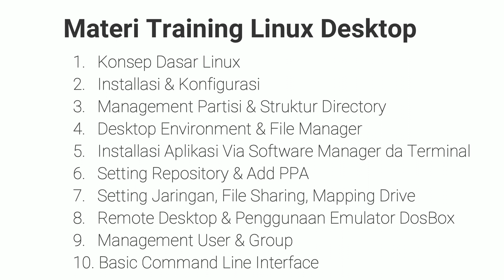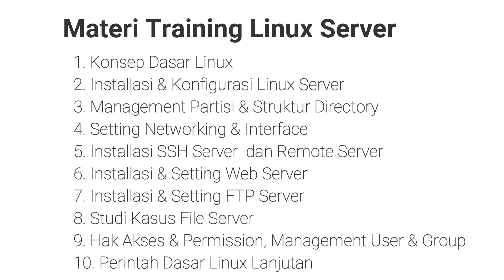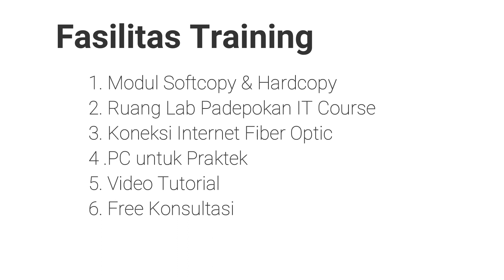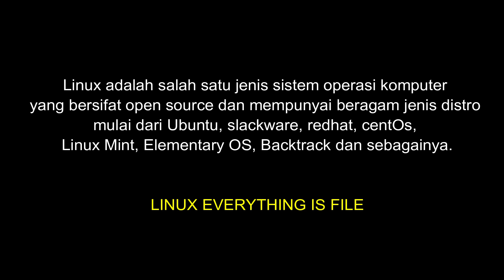Dokumentasi Training Linux Fundamental Desktop & Server | With Ubuntu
Video ini adalah Dokumentasi Training Linux Fundamental untuk Linux Desktop dan Linux Server. Linux Desktop menggunakan Linux Mint dan Server menggunakan Ubuntu 16.04.